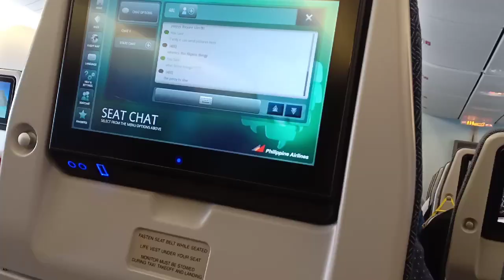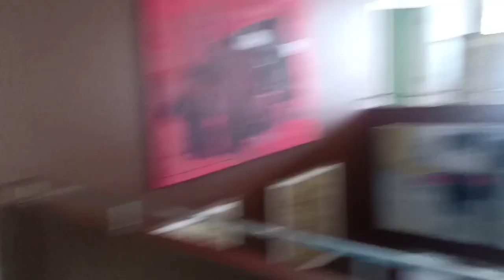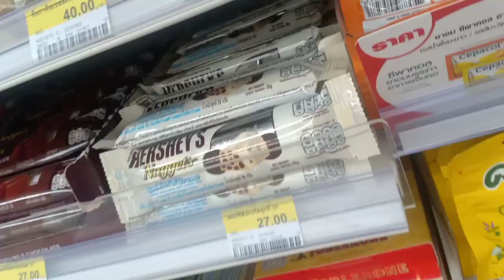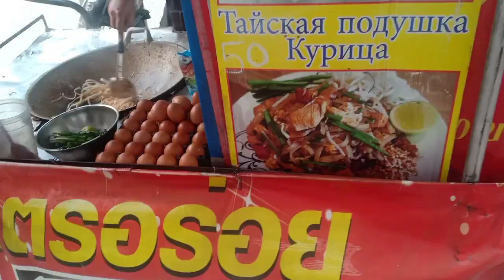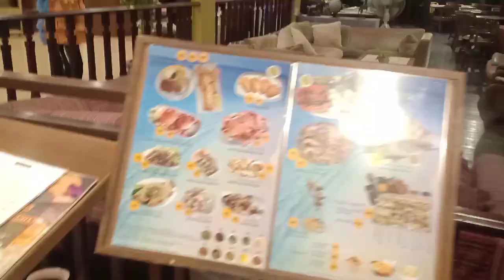Thailand 2020 ( Day 1 )